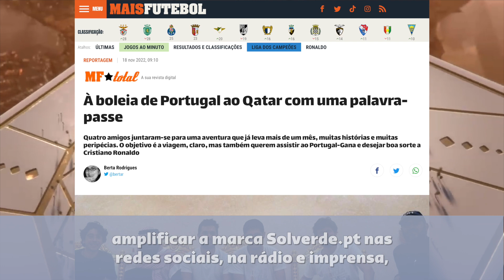SABRE Corpcom Solverde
Vídeo: Corpcom